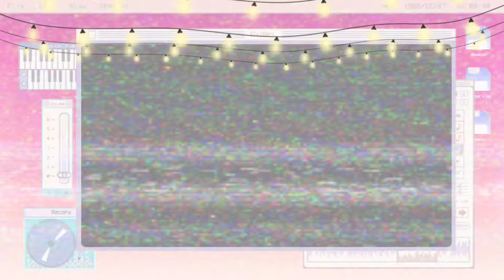movement test 1# ( read description)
sorry for not uploading a lot. just some things are going on at hone at the  moment. so sorry again😅

so have a good day afternoo or night.

Bali!